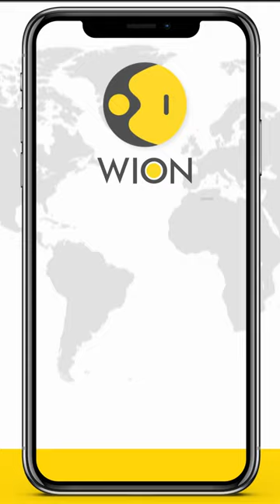Five dead, some trapped in landslide in India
A landslide hit a mountain village in India’s western state of Maharashtra. At least five people were killed and many were feared buried. Rescue operation are underway by NDRF.